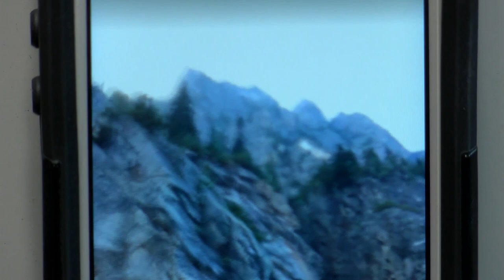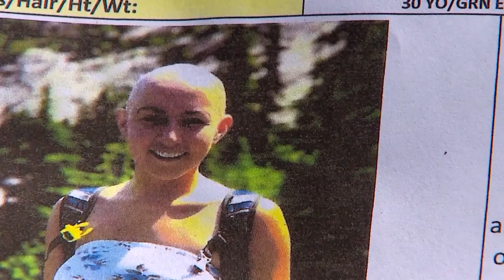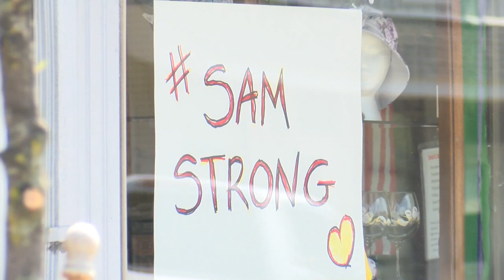findsamsayers Day 18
Loved ones of missing hiker say they aren't giving up until Sam is found.